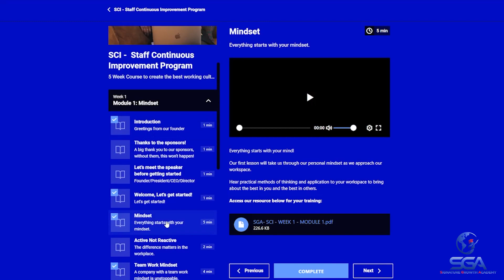Why SGA APP- SCI -Staff Continuous Improvement Course?- Part 1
Meet our SCI- Staff Continuous Improvement Course!!

WHY THE SGA APP?
Easy and User-friendly App;
Massive savings for your annual cost;
Access to a positive community.
Access to support and Q&A.
Daily Learning Reminder.
Access to upgrading services.
Up to 365 days of access to the course.
Bonus section and download supporting
documents.
Keeping you motivated daily.
Keeping you growing daily.
Creating a great office/company culture.
Keeping up the continuous improvement
on work.

WHY COACHING?As Bill Gates said in one of his famous TED Talks:
“Everyone needs a coach. It doesn’t matter whether you’re a basketball player, a tennis player, a gymnast, or a bridge player. We all need people who will give us feedback. That’s how we improve.”

1. Coaching has been known to boost
confidence, improve work
performance, and build effective
communication skills. The benefits can
be even more vast and specific to an
individual.
2. People are the key to success,
coaching helps to increase your staff’s
knowledge and improve their skills.
3. It helps to motivate your employees
to improve and take pride in their
work, leading to higher job satisfaction
and increased productivity.
4. Studies have shown that executives
who received coaching in the
workplace was perceived by their
peers as being 55% more effective.
Coaching also has a positive effect on
team effectiveness and productivity.
What is the difference between
coaching and training? While training is
an “event,” coaching is a process.
Training may teach an employee a
specific skill, but coaching will help the
employee to apply those skills to their
job and encourage them to learn
complementary skills. SGA has both
covered.

WHY
COST
COMPARISON SGA:
SGA (Business and Life Coaching)
Customize prices. (For one course,
there are 5 days per week, average
4-5 weeks, so total 20-25 sections
each course.)

Refer to our quotation sheet.
Your Savings of at least USD5000
per staff per course.
Save up to 30K per course per company
with 20+ staff.

WHY SGA?
Coaching options for all kinds of fields
and expertise particularly in the
leadership and logistics fields.
Cost-saving and productive program.
Covers both coaching and training
outcomes.
Well-experienced training program with
logistics freight forwarding clients’ high
satisfaction and great reviews